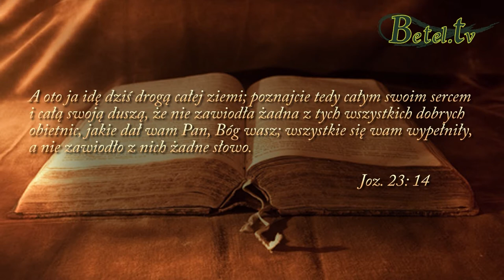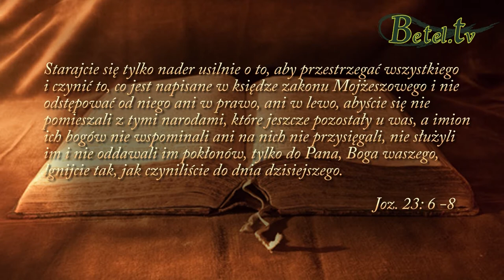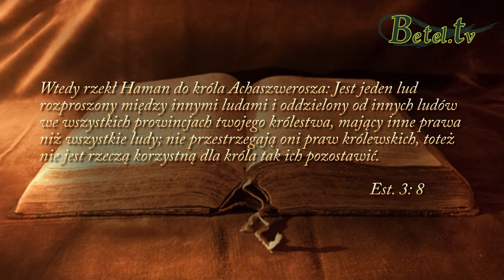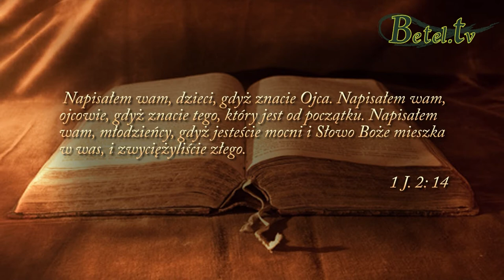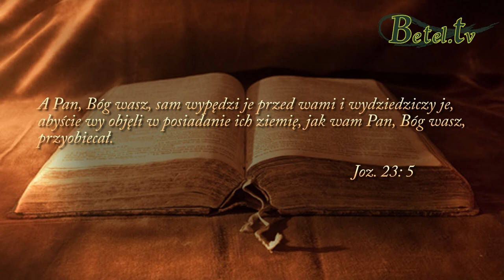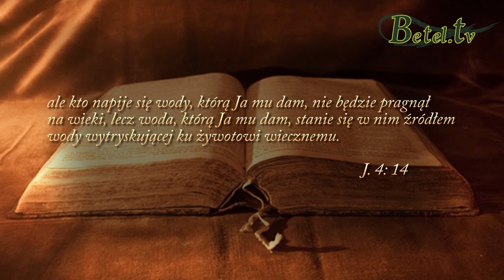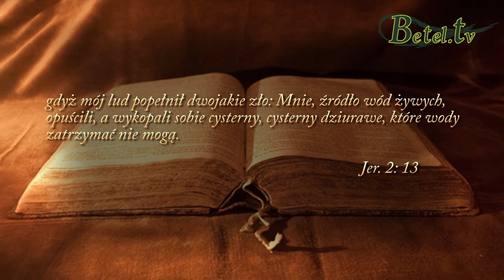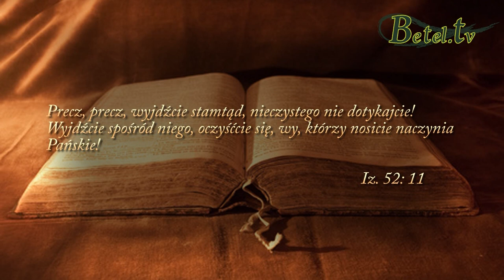31.12.2015- Oddzieleni- pastor Bogusław Wrzecionko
Bóg dał nam obietnicę błogosławieństwa w naszym życiu, gdy całkowicie oddzielimy się od świata i jego grzechu. Jako dzieci Boże powinniśmy wyróżniać się spośród tego świata przewrotnego Bożym sposobem myślenia i postępowania w żaden sposób nie idąc na kompromis.